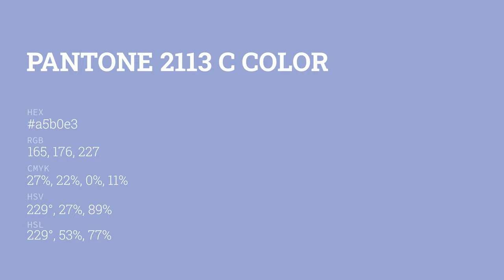color a5b0e3 hex color - Blue color - Warm color a5b0e3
What color is ? a5b0e3 hex color - Blue color - Warm color a5b0e3

Hex a5b0e3 Color Code is also known as color.

Hex a5b0e3 Color code in RGB color code model is created after adding 64.71% red color, 69.02% green color and 89.02% blue color.
Hex a5b0e3 Color code in CMYK color (process color) code model is generated after subtraction of 27% cyan, 22% magenta, 0% yellow and 10% black.